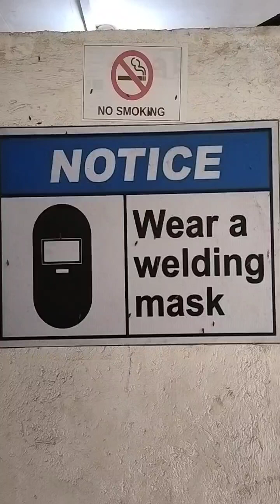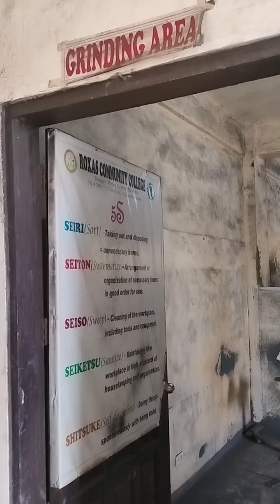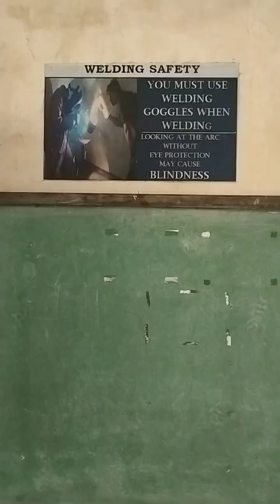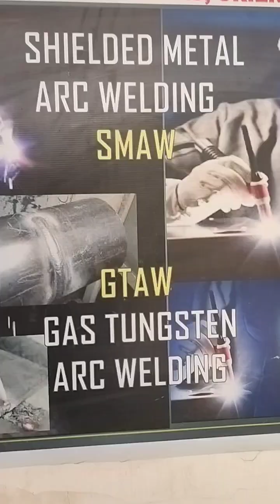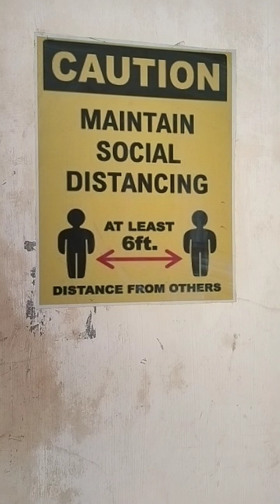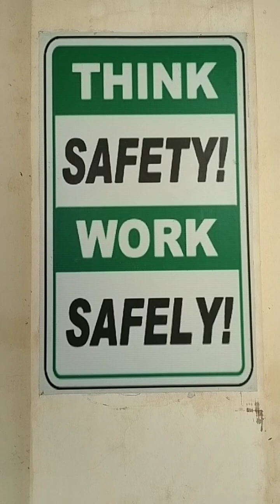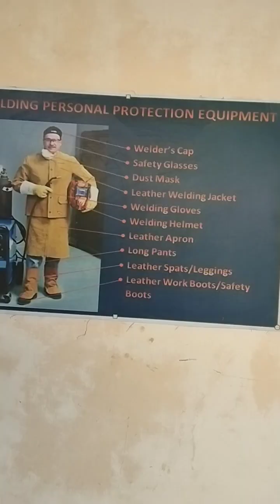TRAINING SMAW NC 1